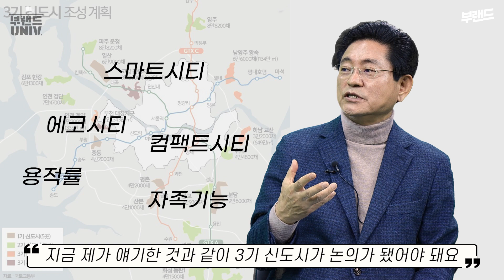'마용성', '노도강', '1·3기 신도시'...포스트 강남은 어디?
지난 4일에 이어 24일, 정부는 또 다시 주택 공급안을 내놨습니다.
그 중에는 3기 신도시에 추가로 지정된 광명시흥도 있는데요.
과연 이같은 정부의 '물량공세'가 서울 집값을 잡을 수 있을까요??🤔🤔

윤주선 교수님은 3기 신도시를 비롯한 정부의 주택공급방안에 우려를 표하면서 집값을 잡을 수 있는 방법은 따로 있다고 말씀하시는데요

과연 그 방법은 어떤 방법일까요?
그리고 어떻게 하면 포스트 강남을 만들 수 있을까요?
포스트 강남이 될만한 지역은 어디일까요??

00:29​ '포스트 강남 만들기' 가능한가?
01:00​ 서울 집값 상승의 원인
04:05 강남권의 사회 문화적 요소란?
04:32 포스트 강남의 요건은?
05:04 1기 신도시의 포스트 강남화, 가능할까?
06:18 3기 신도시에 대한 우려

(본 영상은 코로나 19 방역수칙을 준수하며 촬영했습니다.)
✔Created by Team 부랜드 : 쏜, 원부, 이선비, 현정이, 숮숮, 면지, 다욘코, 연지곤지